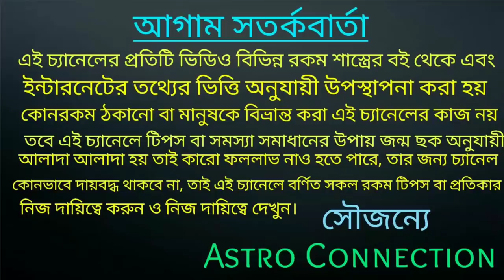এই 6 রাশির 2022 সাল Golden year হতে চলেছে|2022 is going to be the golden year of this 6 zodiac sign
এই 6 রাশির 2022 সাল Golden year হতে চলেছে।